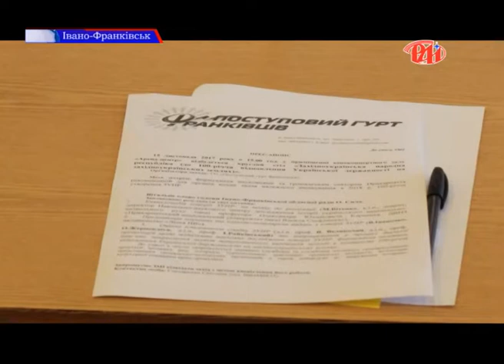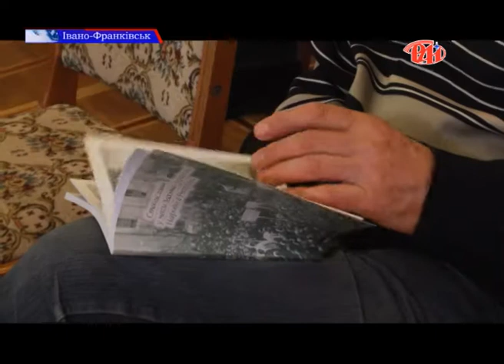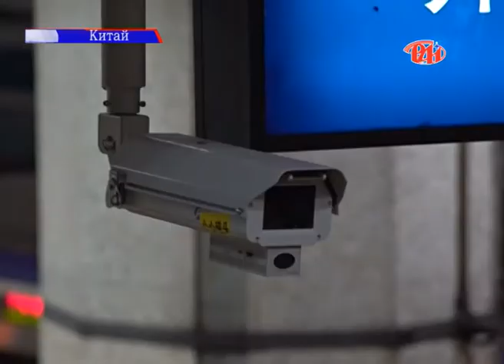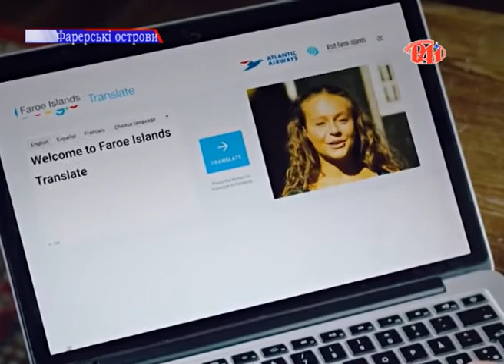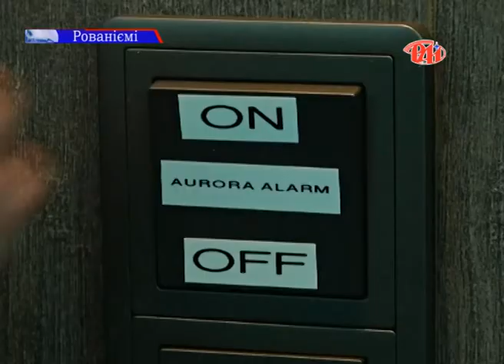Випуск новин 19.11.17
Оперативно про події, об’єктивно про новини, фахово про ситуацію. До Вашої уваги огляд топових подій, що мали місце в області, Україні та світі.